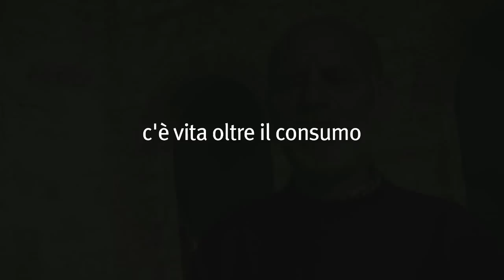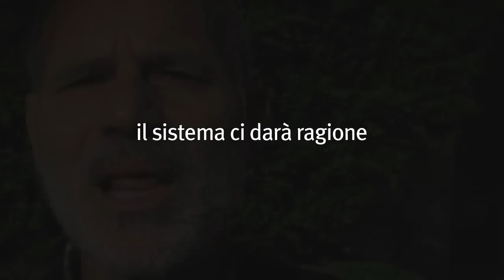Francuccio Gesualdi - Dal "ben avere" al buon vivere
Francesco Gesualdi, Dal ben avere al ben vivere

Noi abbiamo l'assoluta necessità di uscire da questo modello economico,
noi configuriamo il ben-essere con il ben-avere, ma il benessere è un'altra cosa.

Il sistema ci concepisce come budello di collegamento tra il supermercato e la fogna.

La sobrietà non è il ritorno alla candela ma è inanzitutto la capacità di liberarsi dalla schiavitù dell'inutile e del superfluo.

Il grande obiettivo che noi dobbiamo perseguire è questo: fare in modo che tutti possano vivere dignitosamente utilizzando meno risorse e producendo meno rifiuti.

Il mercato è che garantisce di tutto e di più ma soltanto se abbiamo i soldi per pagare, certi diritti vanno garantiti e non possono essere in mano al mercato.

Non è accettabile che pochi possano speculare sull'interesse di tutti, non siamo più disponibili a pagare una montagna di interessi per arricchire pochi.
In economia tutto è possibile se lo si vuole.

Le comunità hanno deciso che non vogliono più giocare il ruolo di sovranità che giocavano fino a ieri.

Dobbiamo dire che i problemi non sono del debitore, ma del creditore, perché si rende conto che non riesce ad ottenere i guadagni che aveva immaginato.
Se noi facciamo un salto di dignità saranno i mercati ad entrare in fibrillazione.

Dobbiamo creare un'alleanza dei paesi che sono fortemente indebitati, di mettere in atto delle politiche comuni di uscita dal debito che non servano i creditori ma i propri cittadini. Se la Germania starà stretta in questo tipo di logica sarà lei a tornare al Marco..

Il sistema è in un momento di impasse, non sa più dove andare... evitiamo che alla fine siano loro a fare le proposte che potremmo fare ora noi, perché magari le faranno troppo tardi quando la mucca sarà munta completamente e non gli rimarrà che spartirsi la pelle.

La forza dei potenti deriva dalla disponibilità dei sudditi ad obbedire.

Viviamo a una società completamente materializzata che ci ha portato sull'orlo del fallimento, cominciamo a dirlo: questa società che si basa sull'accumulo di soldi e successo, alle spese degli altri, spingendo all'individualismo, è contro natura!

Intervista di Pietro Barabino e Tommaso Giani